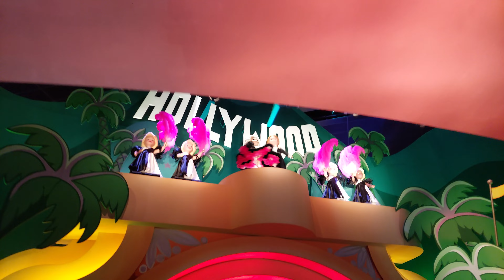°o° L'Attraction : It's a Small World à sa pré-ouverture 2023